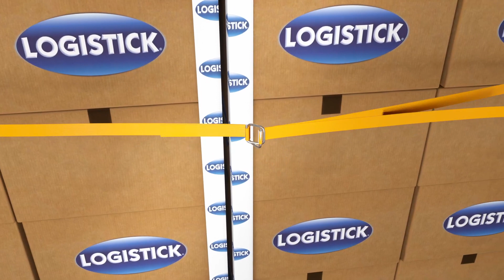Intermodal Strap Kit 3D Animation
In this video, we'll walk you through the seamless installation and removal process of our Logistick's Intermodal Strap Kit using a captivating 3D animation.

📦 Secure Your Cargo with Confidence: Our Intermodal Strap Kit is the ultimate solution for ensuring the safe transit of your freight, whether it's regular or irregular in shape. Watch as we show you the ins and outs of proper installation!

🔧 Step-by-Step Installation: We've created a user-friendly guide that takes you through the entire setup process. You'll see just how straightforward it is to ensure your cargo remains firmly in place during transit.

🚚 Swift and Easy Removal: When it's time to unload your cargo, you don't want to struggle with removing straps. We'll show you the quick and efficient method for taking down the Intermodal Strap Kit.

📏 Versatile and Reliable: Our product adapts to various cargo types and sizes, making it an indispensable tool for logistics professionals and shippers.

Secure your cargo and reduce the stress of shipping.